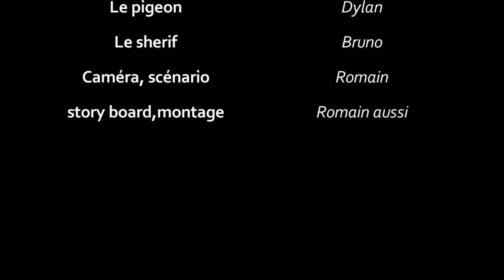Dealer de DVD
Pirater, c'est pas bien ! Escroquer non plus !
par les ateliers Net du Cybercentre ERN du Centre Mauges